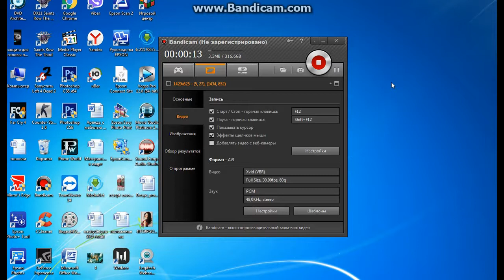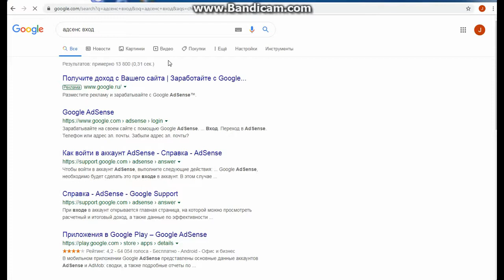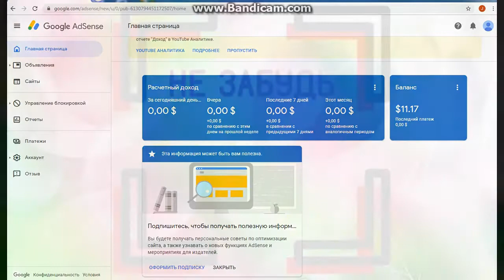Как подтвердить аккаунт адсенс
Как происходит процесс подтверждения аккаунта на Google Adsense. Без этой операции вы не сможете зарабатывать со своего ютуб-канала или персонального блога/сайта. Набралось 10 долларов - подтверждайте адрес с помощью пин-кода из почтового письма. Вот так по старинке.